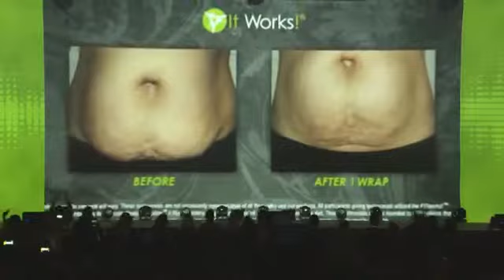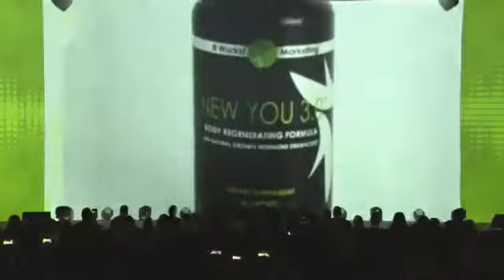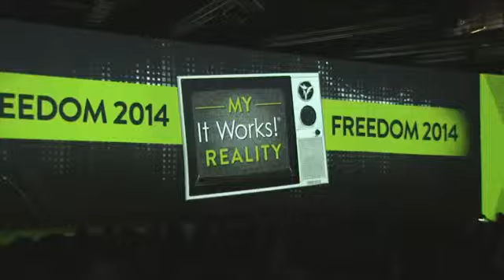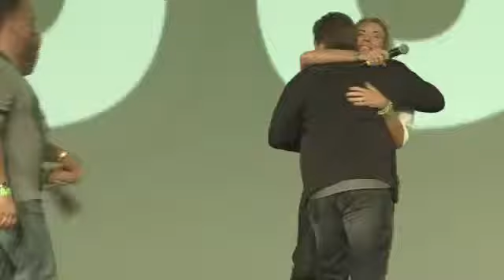It Works Philippines: Are You Living the GOOD Life? | NEW MLM PHILIPPINES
It Works Philippines is the New MLM/Network Marketing/Direct Selling Company in the Philippines opened last May 29, 2019.